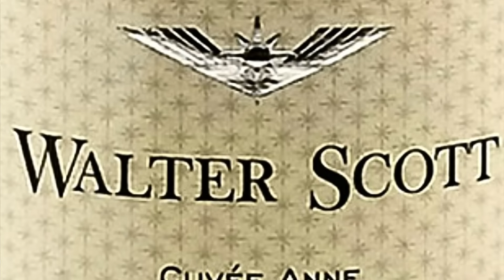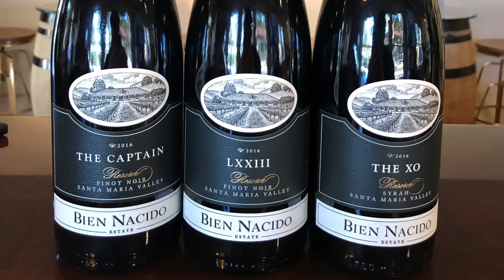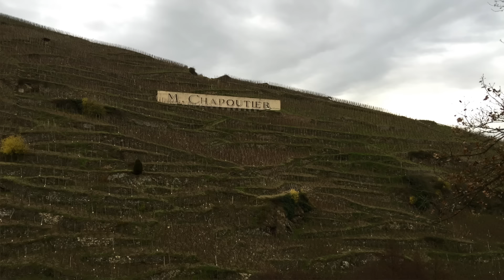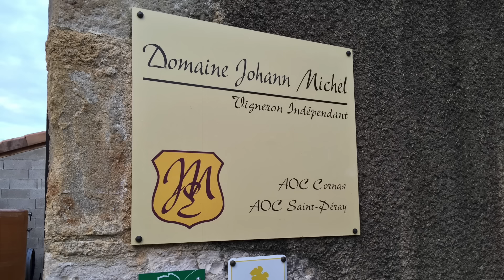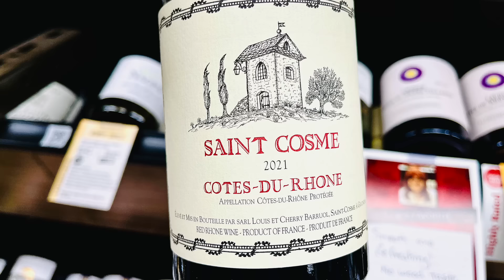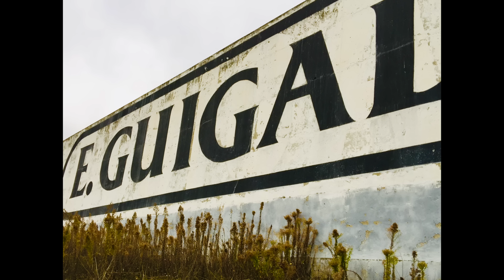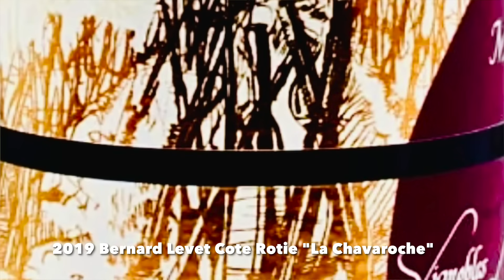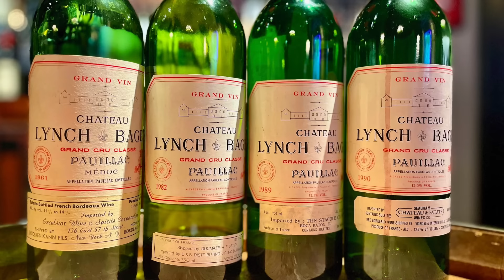Wine Collecting: JEB DUNNUCK'S Top 100 Wines of 2022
In this video, John Jackson, DipWSET a/k/a Attorney Somm provides his reactions to Jeb Dunnuck's Top 100 Wines of 2022, including his recommendations for the best wines for wine collectors and wine buyers. Attorney Somm's recommendations from the list include wine cellar defenders, and collectible wines at a wide variety of price points, as well as red wines and white wines from numerous wine regions and wine-producing countries. These suggestions will be useful for experienced wine collectors and wine buyers as well as beginners.

WINES DISCUSSED IN THIS VIDEO:
2019 Lingua Franca Estate Chardonnay
Laurent-Perrier Champagne Grand Siecle Grande Cuvee No. 25
2014 Delamotte Blanc de Blancs Champagne
2019 Cayuse Grenache "God Only Knows"
2015 Bodegas Muga Prado Enea Gran Reserva
2010 Lopez de Heredia Rioja Reserva
2020 Walter Scott Chardonnay Cuvee Anne
2020 Bien Nacido Estate Pinot Noir
2019 M. Chapoutier "Les Granits" Saint Joseph
2019 Ch. Smith Haut Lafitte
2019 Ch. La Mission Haut-Brion
2019 Domaine Johann Michel Cornas
2019 Ch. Pichon-Longueville Baron
2019 Pichon Lalande
2019 Ch. de Saint Cosme Gigondas "Le Poste"
2019 Ch. Brane Cantenac
2020 Tensley "Turner Vineyard" Syrah
2019 Ch. Malartic-Lagraviere
2017 E. Guigal "La Turque" Cote Rotie
2019 Ch. Leoville Barton
2019 Bernard Levet "La Chavaroche" Cote Rotie
2019 Domaine Saint-Damien "La Louisiane" Gigondas
2019 Ch. Lynch-Bages